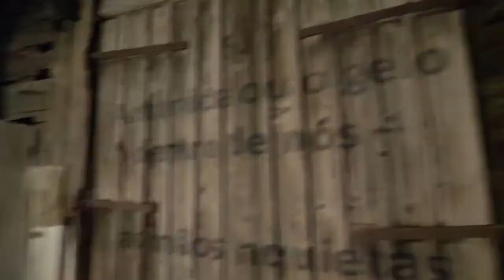TEATRO DO VESTIDO // Mãos gretadas ainda às voltas com o sal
15 Quinta e 16 Sexta 22:30 - Núcleo Museológico do Sal, Figueira da Foz